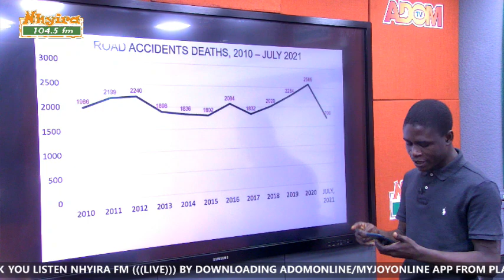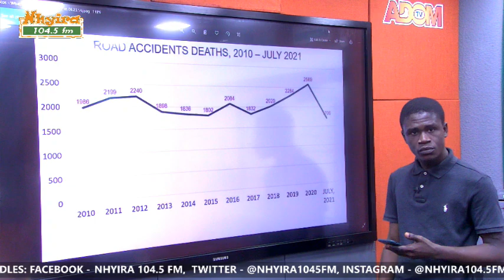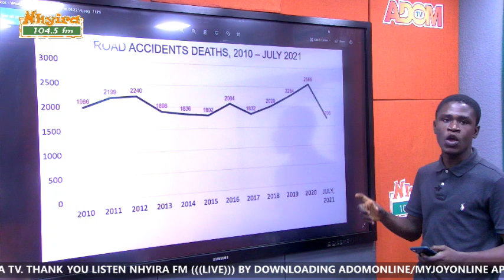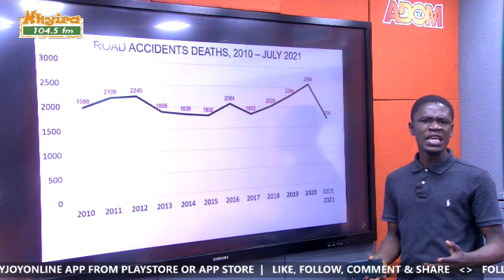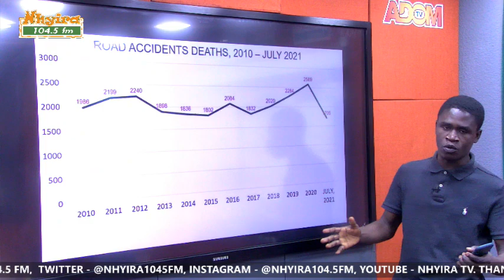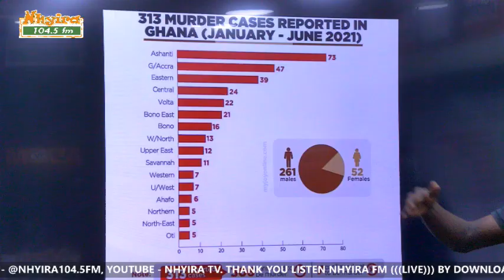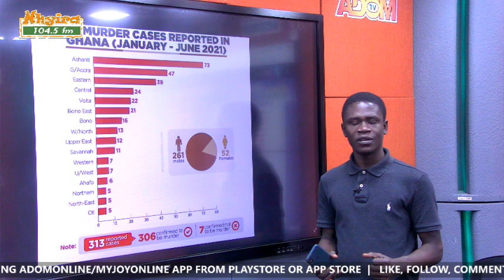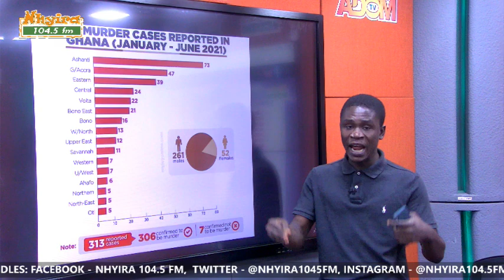Ashanti Region tops road accident deaths and murders in 2021